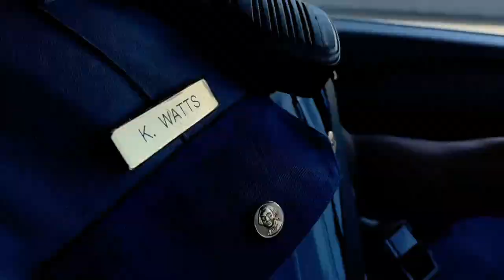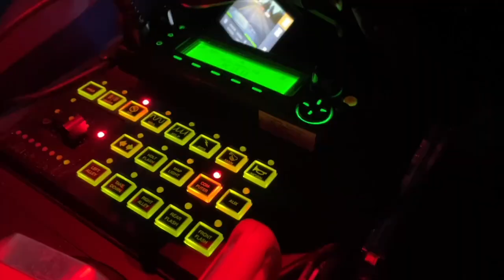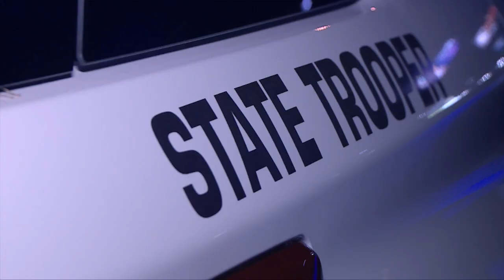The Campaign Hat: Washington State Patrol Trooper Kam Watts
Take a ride in Tacoma, WA with Trooper Kam Watts of the Washington State Patrol. Learn about the job of our troopers from one of our troopers. To apply to be a trooper cadet visit wsp.wa.gov/be-a-trooper. We're now accepting lateral transfers! For more information on the Roadway to Your Future, visit wsp.wa.gov/lateral-class.